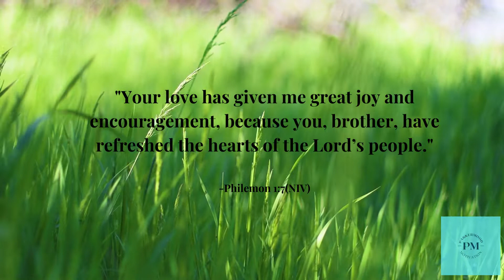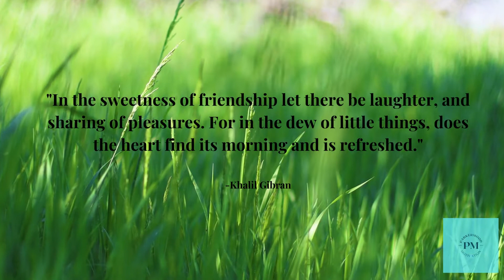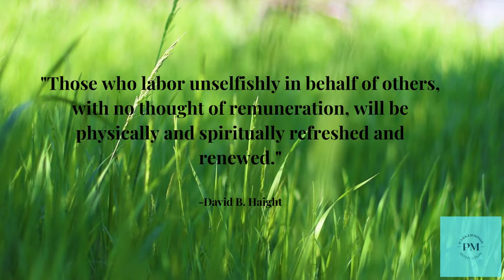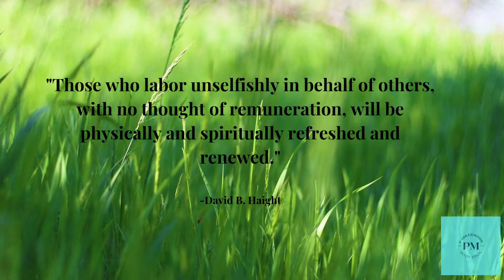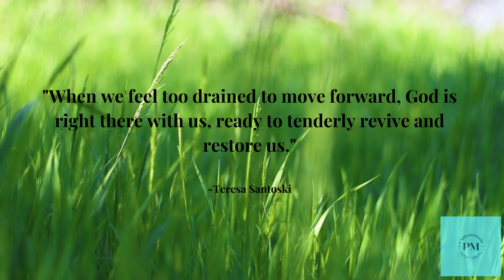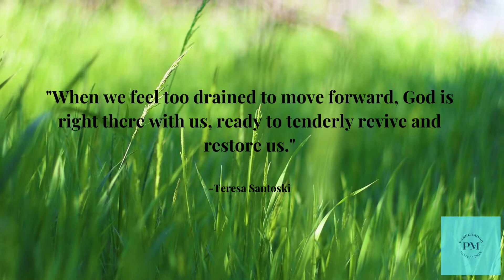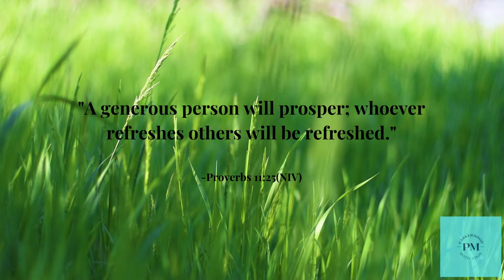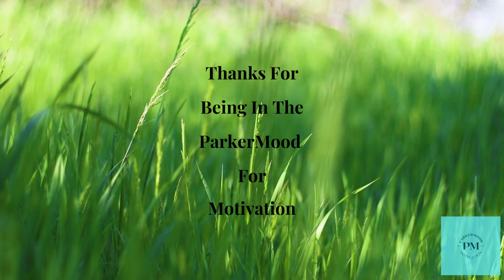Daily 5 Episode #15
Come let's become better together! Make time daily to speak into your life and future with a Daily Dose Episode that will help you to grow into your destiny. Let it encourage your heart or help to renew your thinking to elevate your focus to the next phase, step, dream, hope, plan or destination for your life.